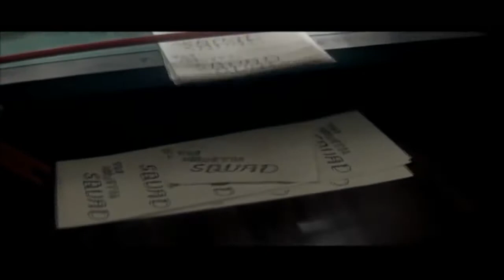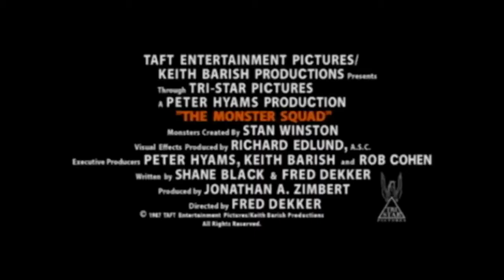The Monster Squad (Classic Trailer)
A young group of monster fanatics attempt to save their hometown from Count Dracula and his monsters.

Director
Fred Dekker

Stars
Andre Gower, Robby Kiger, Stephen Macht